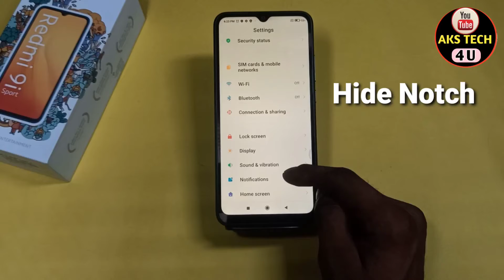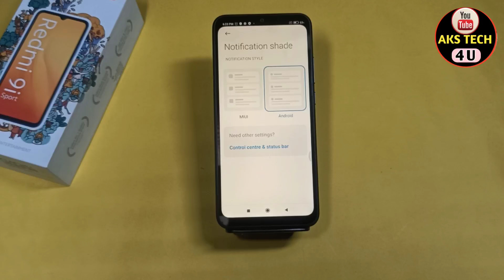How To Hide Notch In Redmi 9i Sport | Redmi 9i Sport Mai Notch kaise Chupaye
Hello Friends

 Redmi 9i Sport notch hide full setting,how to hide notch in Redmi 9i Sport, Redmi 9i Sport  notch hide kaise kare,hide status bar Redmi ,
status bar ko hide kaise kare, notch bar ko hide kaise kare,how to hide notch in Redmi 9i Sport,
how to hide status bar in Redmi 9i Sport,hide status bar setting,how to hide notch Redmi 9i Sport,Redmi 9i Sport Mai notch hide kaise karen,
Redmi 9i Sport notch setting,Redmi 9i Sport hide notch,Redmi 9i Sport hide status bar